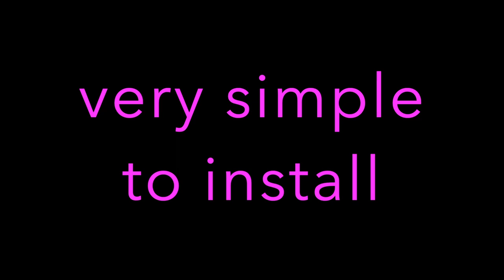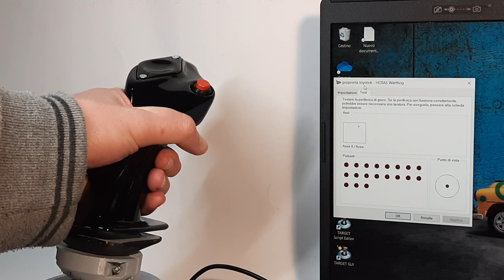A320 Sidestick for HOTAS Magnetic Base (trailer + how to install it)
A320 Sidestick by Project A320, plug-and-play, 100% compatible with the Thrustmaster HOTAS Magnetic Base. Trailer + how to install it. For home cockpit flight simulators and professional flight simulators.